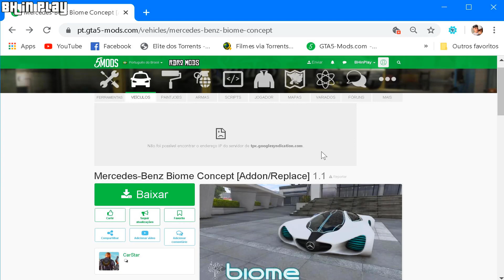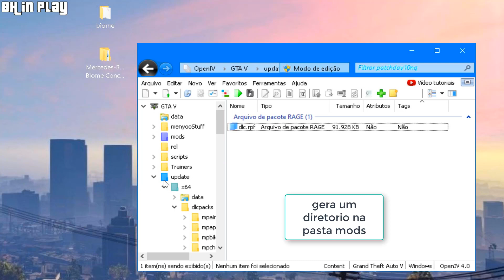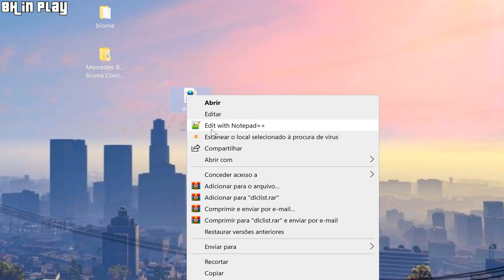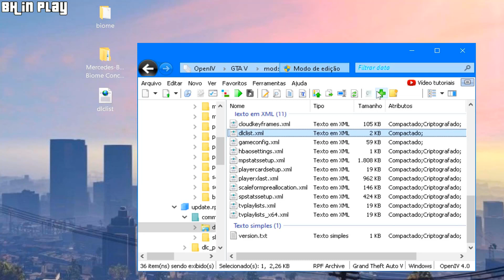Add-On de Carros e Motos GTA 5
- Win 10 pro 64 bits

- 16 gb ram 1333

- i3-4170

- Hd 1tb

- AMD radeon r7 360

- tv 4k 43

- editor camtasia